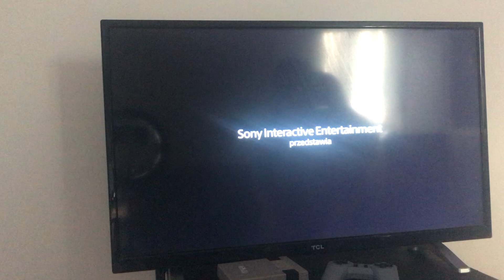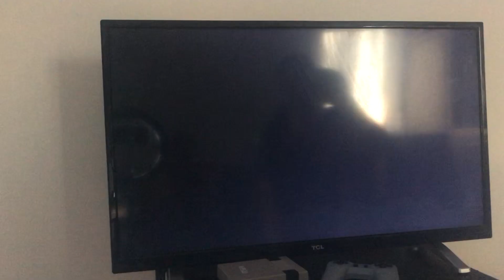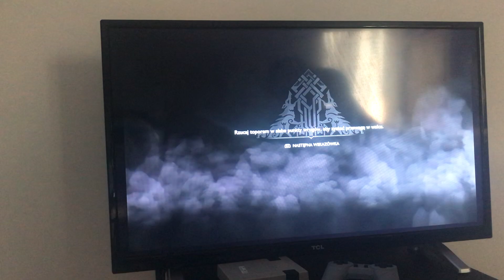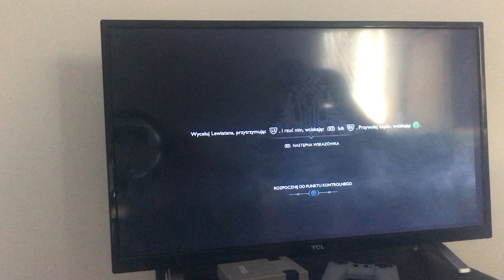Zagrajmy na PlayStation 4 #2: God of War cz.2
Druga część z serii